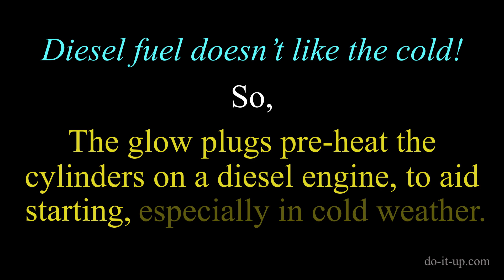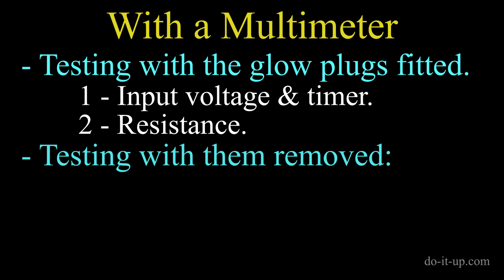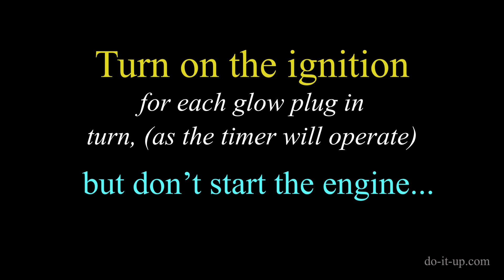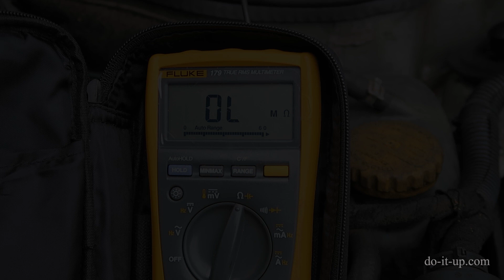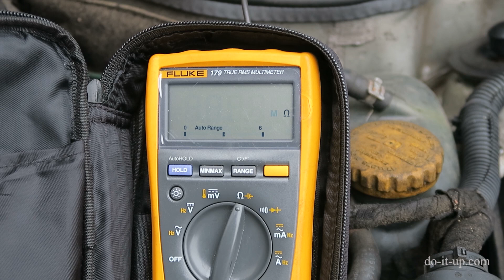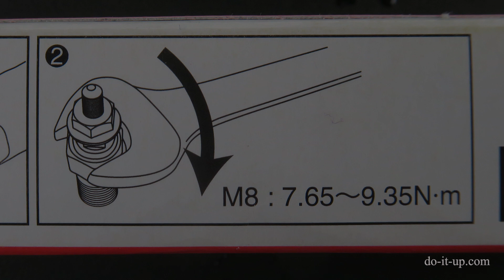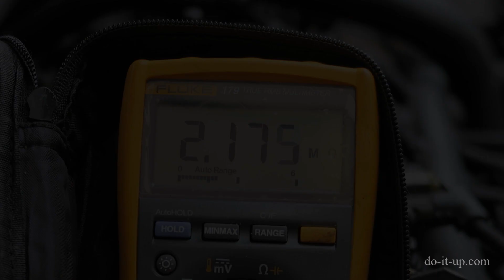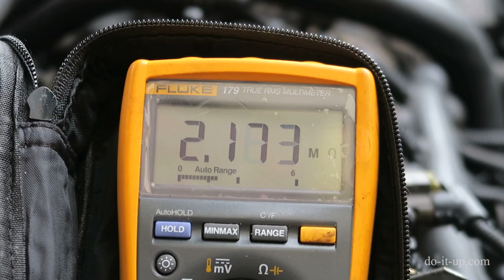How to Test Glow Plugs From Start to Finish (With a Multimeter) - The Complete Guide.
- Voltage - The next generation of glow plugs may have a different supply voltage to that of the battery. Typical values (next gen) 4.4v to 7v. The resistance value may also be below 1 ohms. The voltage may be pulsed and have a variable timer, (the duration of supply controlled by the vehicles control unit and the requirements of the engine).You may need to refer to the manufacturers specifications, to get the correct value…

- Pressure sensor - This shows a glow plug without a pressure sensor...

If you need parts, try...

Glow Plugs - (UK)
Glow Plugs - (USA)
Test Meter (Multimeter) - (UK)
Multimeter (Test Meter) - (USA)
Glow Plug Removal Tools - (UK)
Glow Plug Removal Tools - (USA)
Jump Leads - (UK)
Jumper Cables - (USA)

Without a test meter How to Fix?

- Additional Notes:

There is a typo at 5:57 where it says 3m ohms, this should be 3M ohms...

Current - A DC clamp meter can be used to measure the current. Take care when placing the clamp meter, as you can measure the current of other items in the circuit.

- My diesel Won't start?

There's white smoke coming from the exhaust...  It starts OK when the engine is warm?

Petrol engines start with the assistance of a spark from a spark plug to ignite the fuel. Whereas diesels start using the compression of the fuel mixture. However, diesels don’t like starting when cold. Hence diesel engines are fitted with glow plugs that heat the air fuel mix to aid starting when cold.

If a diesel engine is running well and starts easily when the engine is warm, but won’t start when cold, (or takes ages to get it started when cold). It could be an issue with the glow plugs, the glow plug system (glow plug module, relay, or voltage supply).

Diesel Cold Starting – Fault Symptoms

The engine turns over at a reasonable speed (it’s not slow cranking), but the engine won’t start?
The engine starts, but only after some time (and multiple attempts)?
White smoke is seen from the exhaust (unburnt fuel).
When the engine is warm, it starts easily.
You may see white smoke from the exhaust whilst trying to start the engine and for a short while when the engine starts (unburnt fuel).

Diesel Cold Starting – The Causes
If you see white smoke coming from the exhaust (unburnt fuel), after several starting attempts…

Some, or all of the glow plugs may have failed?
There maybe no voltage supplied to the glow plugs?
The glow plugs may switch off too soon. The timer (or control module) could be defective?

Diesel Cold Starting – Things to Check

The glow plug relay:
The glow plug timer (or control module):
The glow plugs:

Note:
The glow plug relay is sometimes a separate item, but it can also be incorporated inside the glow plug module?

With a Multimeter, we can measure:

The Supply Voltage:
The Timer (Control Module):
The Resistance (and Continuity):

What Should I Check First (three easy steps)?
For the initial testing, you will need a voltmeter, or a simple method of checking for a voltage. However, it’s not essential. If you don’t have a voltmeter, just go straight to the section on Testing Glow Plugs Without a Voltmeter (Multimeter)…

Is there a voltage at the glow plugs?
How long is the voltage applied to the glow plugs?
Check the glow plugs?

1. Is there a voltage at the glow plugs?
If there is a voltage supply to the glow plugs, then we know the glow plug relay and glow plug control module are probably working (also see 2. below).

2. How long is the voltage applied to the glow plugs?
There is a timer that applies a voltage to the glow plugs for a set amount of time. Therefore you need to check how long the supply to the glow plugs is switched on.

3. Check the glow plugs?
If the correct voltage is applied at the glow plugs (and for the correct amount of time), then the glow plugs will need to be checked.

Please refer to the vehicle manual, as each vehicle may be slightly different.